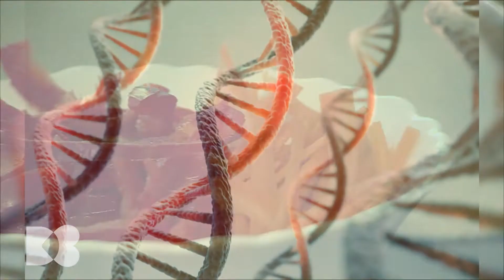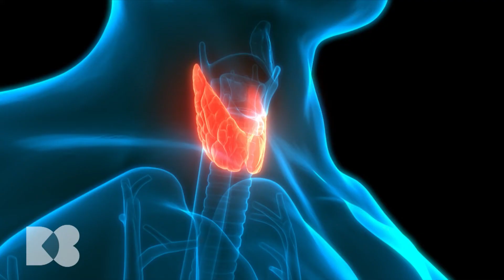Cu ce ajută carnea și de ce este vitală pentru organism?